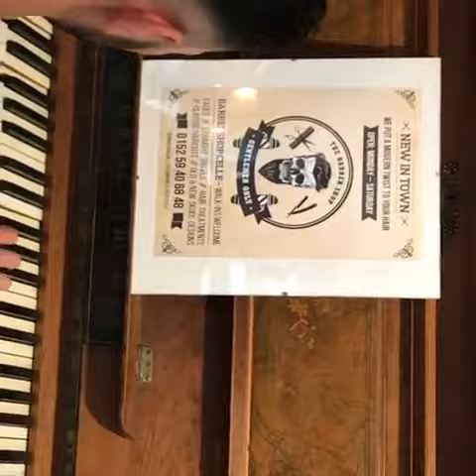Live Music in barbershop Celle